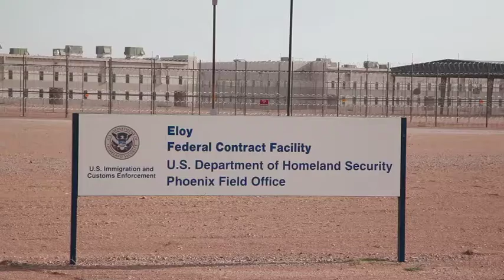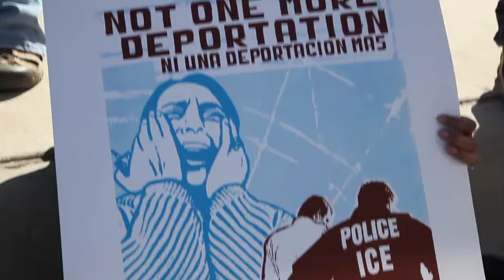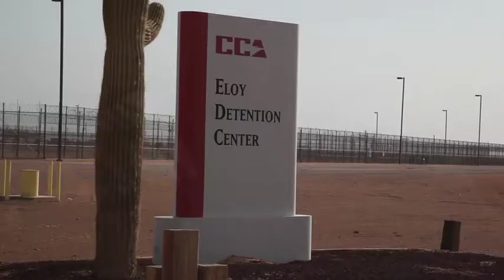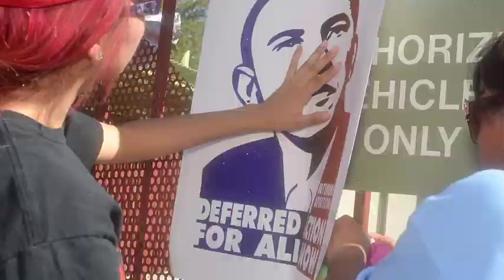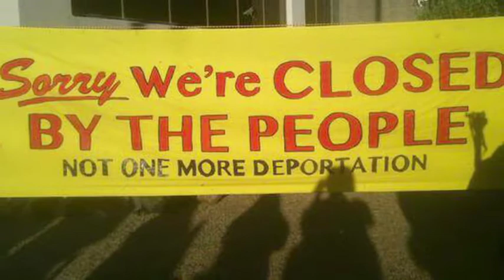Un nuevo día: Declaramos "ni una más."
Podemos ganar. Podemos ser líderes. Ni un paso atrás y ni una deportación más.
Mira el video de la protesta para cerrar a ICE en Arizona.

Video Collaboration: Barni Qaasim, Chandra Narcia, Dennis Gilman, Jason Aragon, Alonso Parra & Jonathan Alvira;  Edited: Barni Qaasim